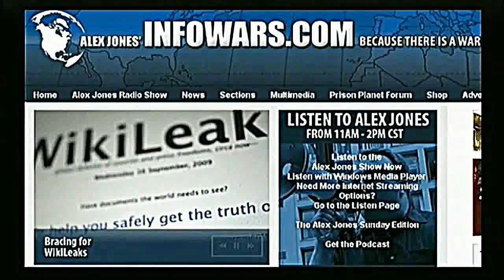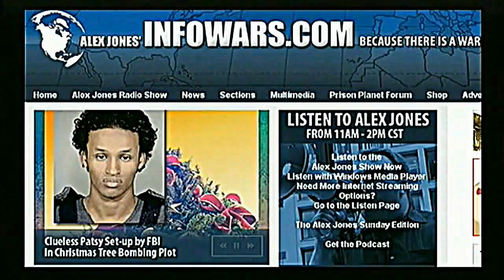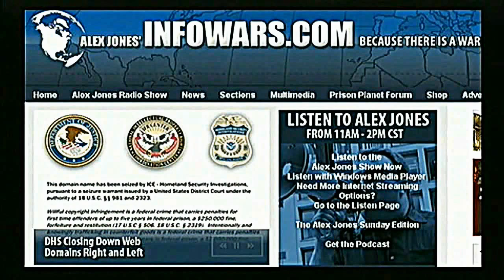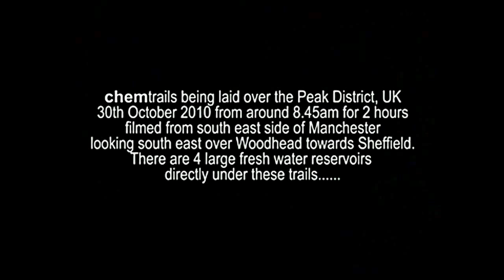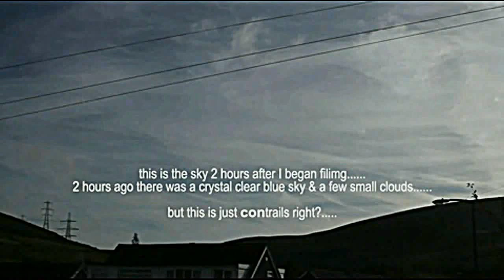CHEMTRAILS - DAVID ICKE - ALEX JONES - STEWART SWERDLOW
The people are stirring and the lion is preparing to roar
This is its microphone...
We have 30 days from today to raise the money that will put this TV and Radio station on air within months to expose the information across multiple subjects that the mainstream media will not cover and to give a voice to the currently voiceless all over the world.

Let us put aside that which divides us and come together as One Global Human Voice - The People's Voice.

ENOUGH - we are not taking this shit anymore

The people can have a voice that brings us together and bypasses mainstream censorship all over the world - but we need your help to make this happen within months.